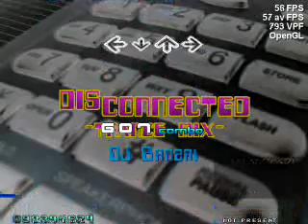DISconnected Trance Mix FC